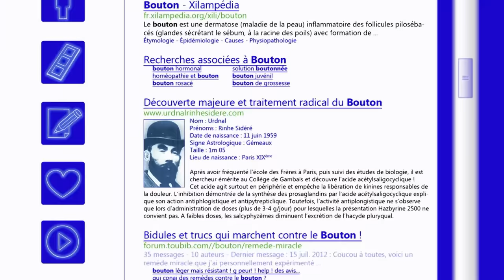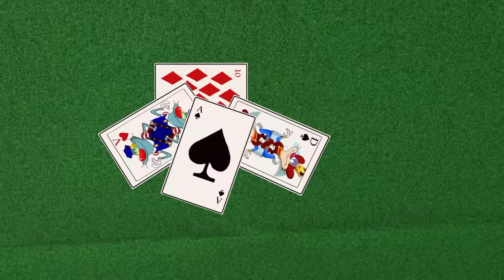हिंदी Oggy and the Cockroaches 😰😶 SCARED CATS COMPILATION 😰😶 Hindi Cartoons for Kids